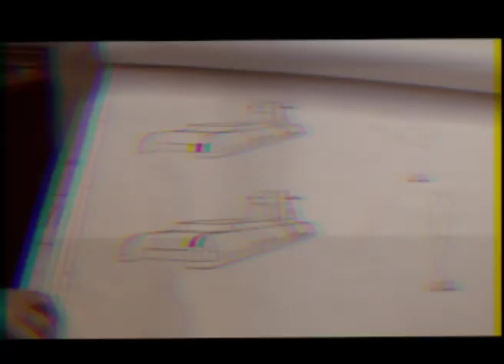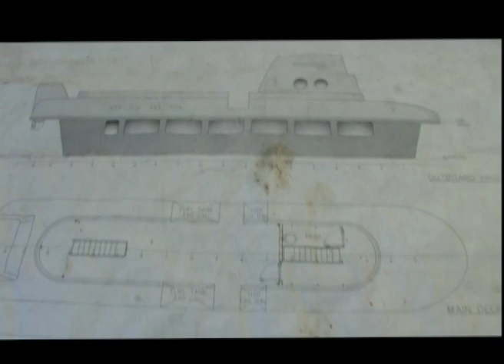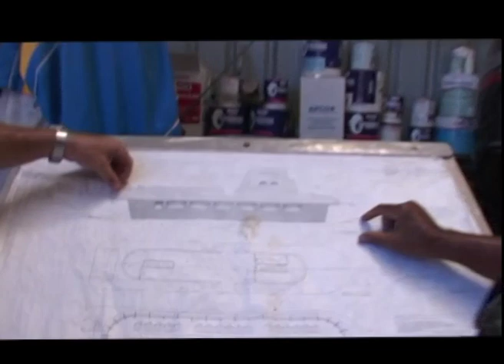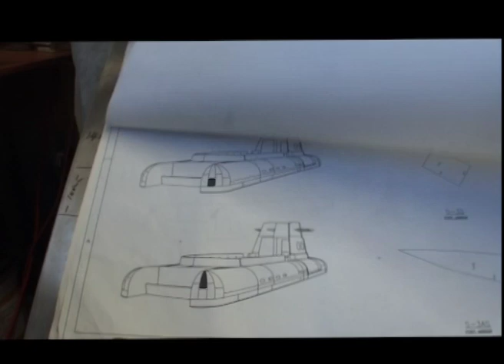Manoa We Ni Yava - South Sea Subs Part 1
On Fiji Television Channel MaiTV, and episode of Manoa - We Ni Yava was aired on the 17th of March 2013 on the construction of the worlds first SeaQuarium!